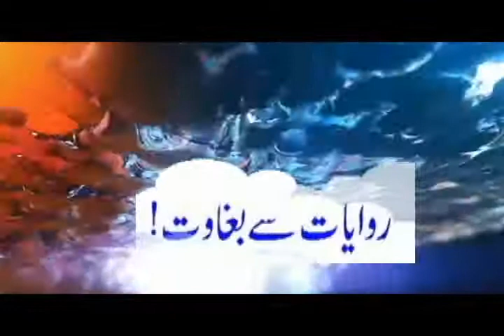Lawi Hydropower Project in Chitral Stalled.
چترال میں لاوی پن بجلی گھر تعطل کا شکار۔